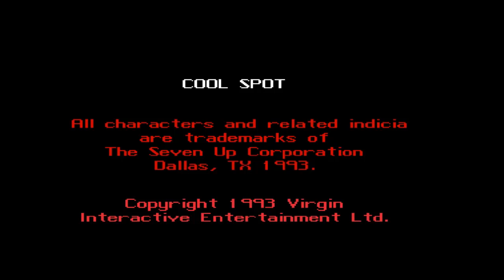AMIGArama Podcast Episode 101: Cool Spot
Put your shades and thumbs out as Cool Spot takes the spotlight in this weeks cooler than usual episode.